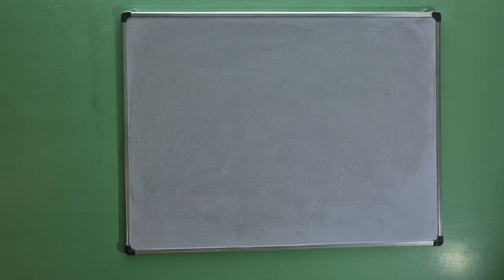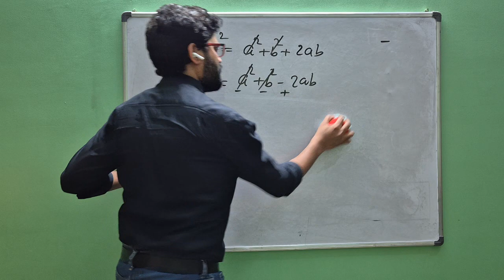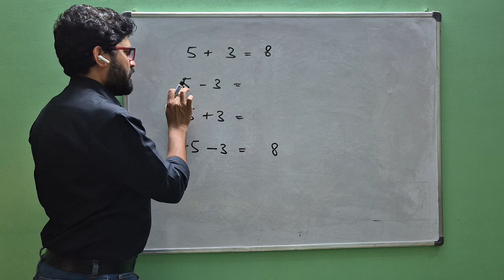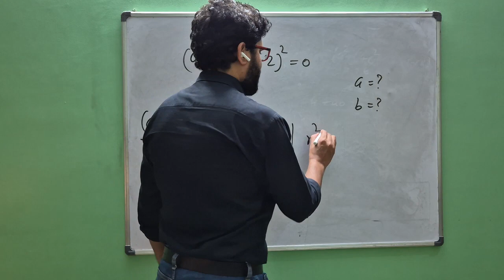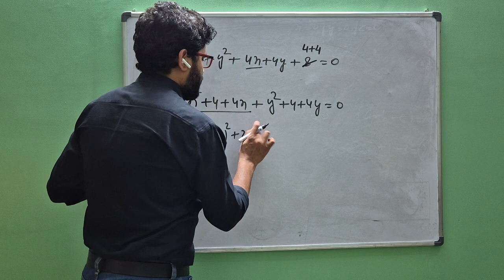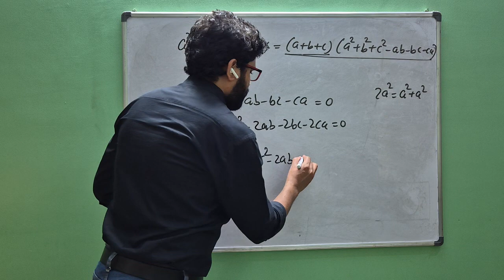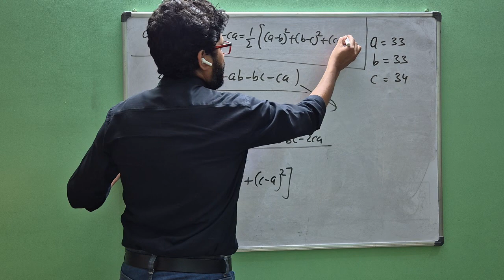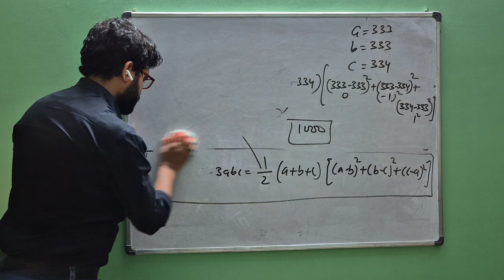Best Number system(संख्या पद्धति) by Manoj Pradhan... third video ssc cgl chsl cpoexam2023.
maths classes in most simplest way and method...

share your thoughts and suggestions for improvement...
query and questions are welcome...